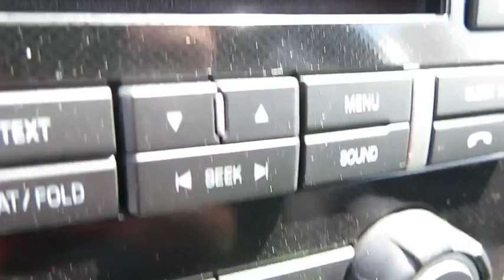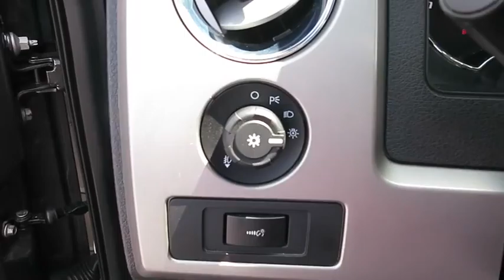2012 FORD F-150 Las Vegas, Bullheadcity, St. George, Havasu, Pahrump, NV 0181034A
2012 FORD F-150
2012 FORD F-150 FX4 4X4 - Stock#: 0181034A - VIN#: 1FTFX1EF6CFA24006

Friendly Ford
660 N Decatur Blvd

4WD. All the right ingredients! Flex Fuel! Welcome to Friendly Ford! Located in Las Vegas, NV, Friendly Ford is proud to be one of the premier dealerships in the area. brbrMeet the taskmaster of trucks. You, out enjoying this terrific Ford F-150, would be so much better than it sitting here proving nothing on our lot. It's ready, each time and every time. Come let it show you! Winner of the 2012 Motor Trend Truck of the Year Award. brbr